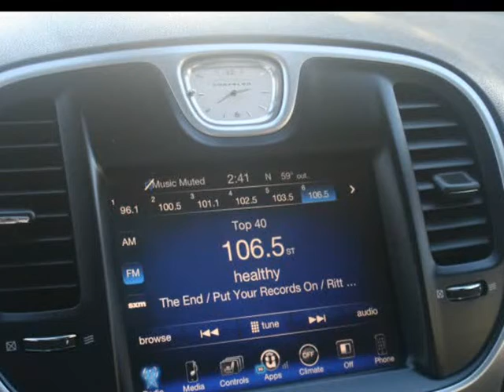2015 Chrysler 300 4dr Sdn Limited RWD (roseville, California)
Roseville City motors
643 riverside ave
roseville